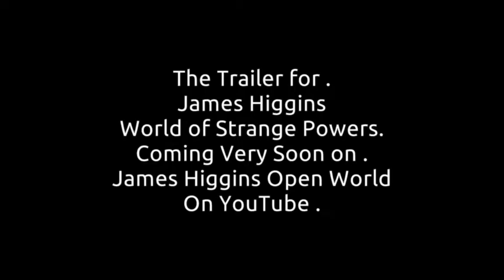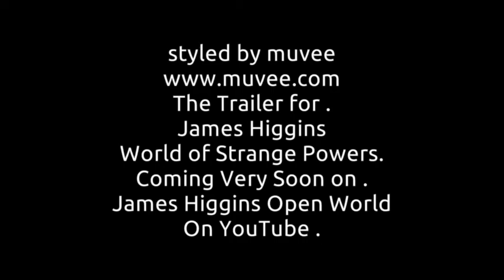Trailer for James Higgins World of Strange Powers on James Higgins Open World on YouTube